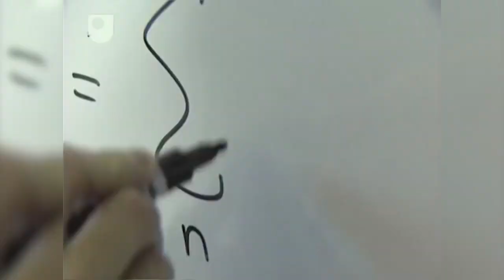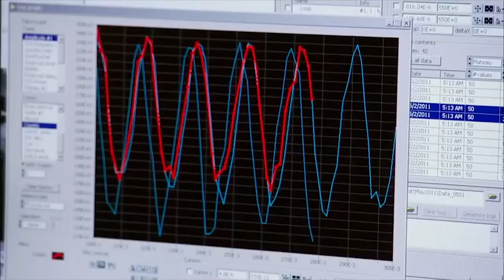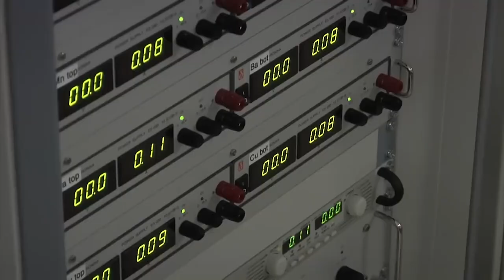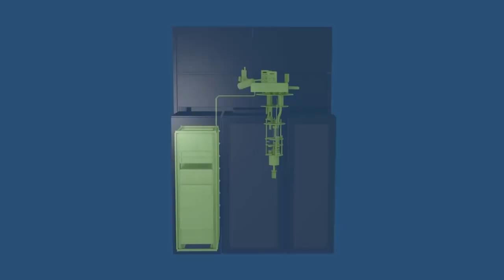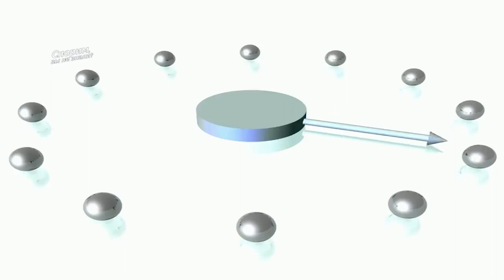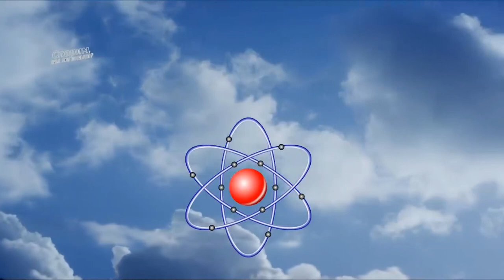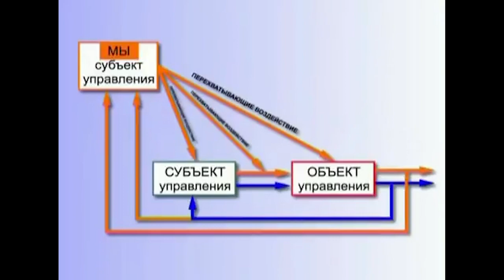2020-04-21 Квантовая реальность, методы борьбы и что делать сейчас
21 апреля 2020
Смотреть всем! Обязательное видео!
Почему мы голографичны (фрактальны) и - часть нашей вселенной (в резонансе с ней, она живая и мыслящая, в отличие от врага, которая разрушает нашу вселенную и относительно нас - мертвая)

см. все 3 видео о фракталах